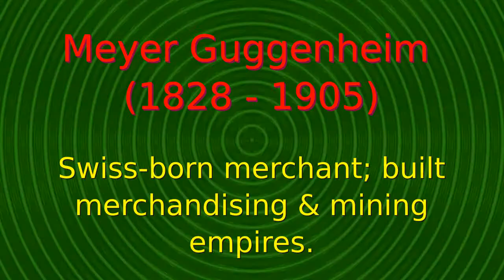Meyer Guggenheim - Facts in Five Number 1216